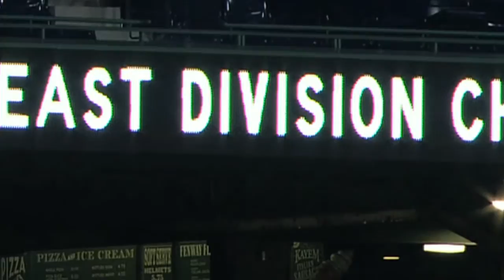Red Sox Clinch Division - NESN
The Red Sox clinched their first AL East title since 2007 on Friday night, and they celebrated with hats, T-shirts and lots of champagne. In preparation of what was expected to be an unforgettable night, NESN Interactive's Halley O'Brien took to Yawkey Way and the Red Sox team store to make sure she was all set to celebrate the win with her ultimate champagne survival kit.